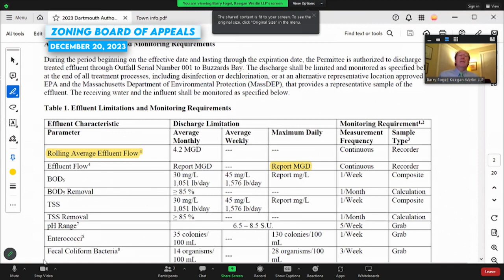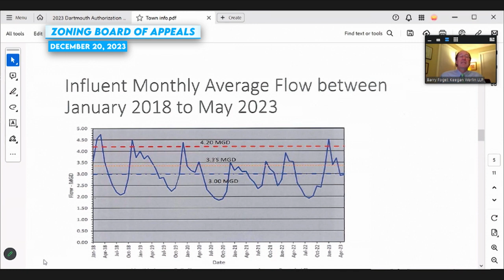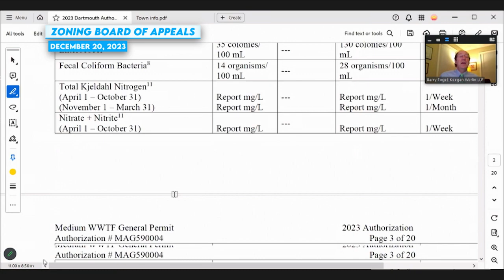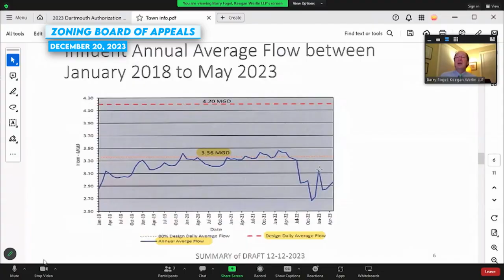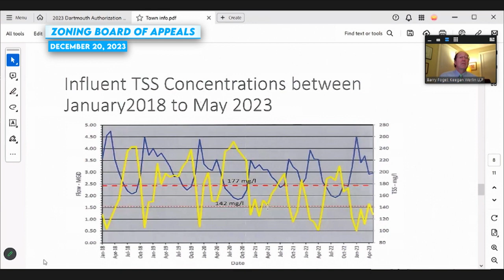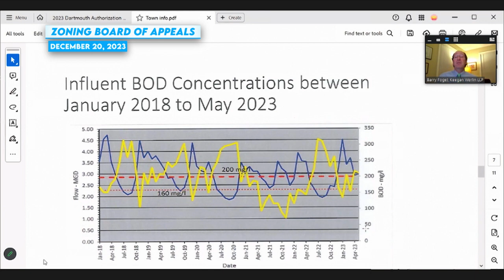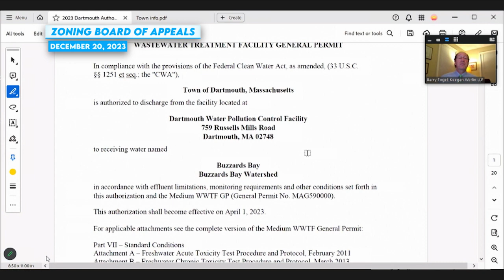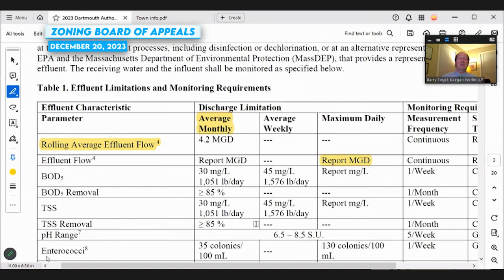Zoning Board of Appeals December 20, 2023